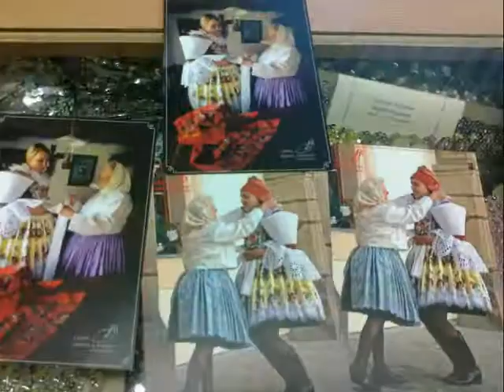Exkurze do krojové dílny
Návštěva krojové dílny v rámci projektu Zvyky a tradice na obou stranách hranice.